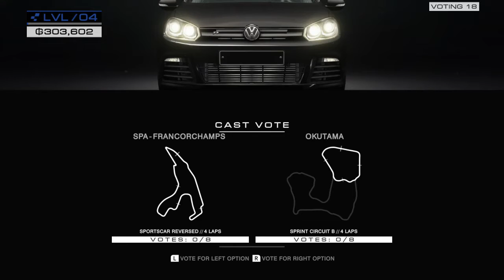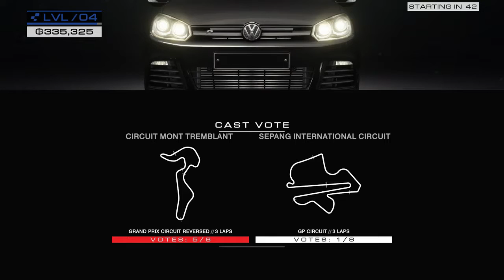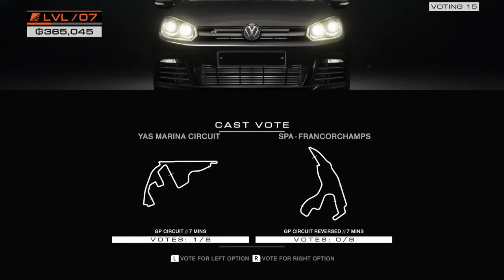GRID Autosport - Switch Online Play! (Quick Race Lobbies)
Taken from my stream, enjoying this game a lot and hope to see more people online. Pretty smooth experience for the most part.